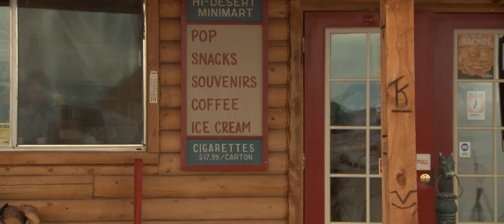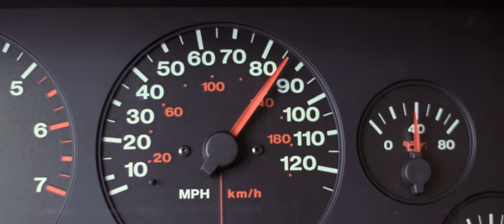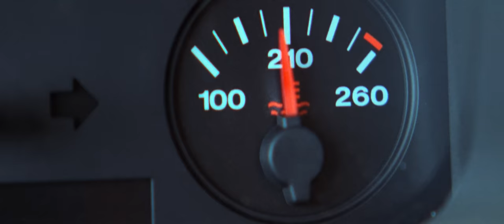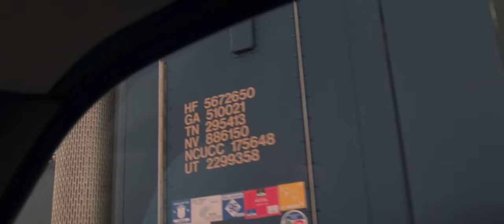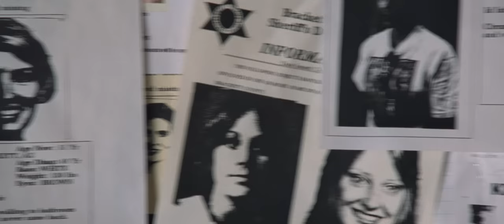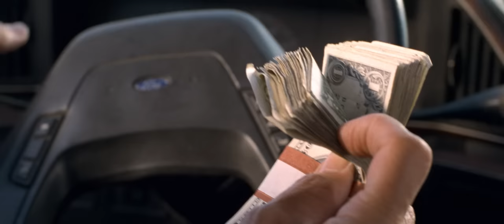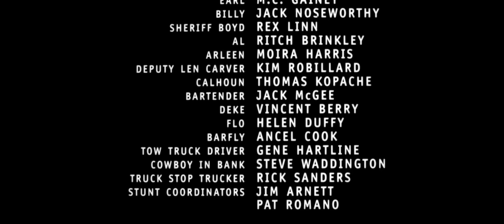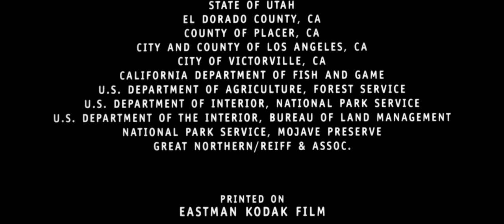Breakdown (1997) (Español Castellano) Pelicula completa (1080p)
Reparto
Kurt Russell, J.T. Walsh, Kathleen Quinlan, Thomas Kopache, M.C. Gainey, Jack Noseworthy, Rex Linn, Moira Harris, Jack McGee, Vincent Berry, Ritch Brinkley
Género
Intriga. Thriller | Road Movie. Secuestros / Desapariciones
Sinopsis
El coche de una pareja que viaja por el suroeste de Estados Unidos sufre una avería en una carretera desierta. Un camionero se ofrece a llevar a la mujer a un restaurante cercano mientras él espera en la furgoneta. Pero cuando él llega al restaurante nadie ha visto a su mujer...